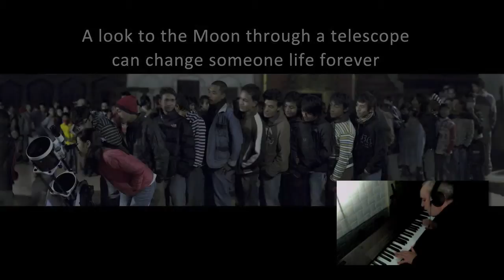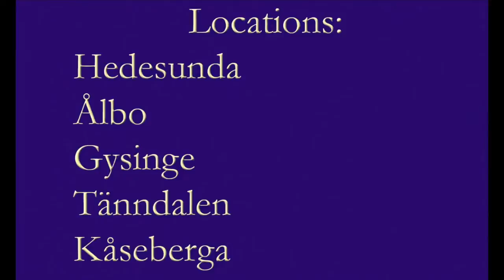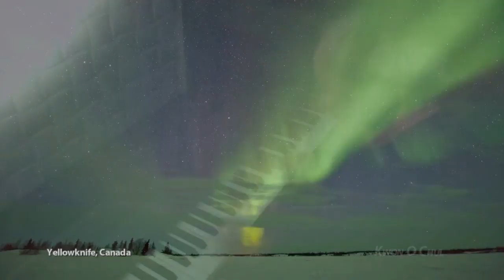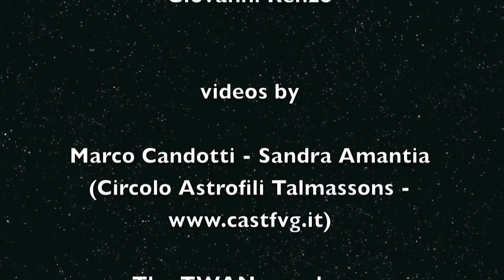Cosmic Concert 2012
Live online musical event for Global Astronomy Month 2012. Recorded on 28 april 2012.
Music Composed and performed by Giovanni Renzo.
Videos and photos by Babak Tafreshi, P.M. Heden, Wally Pacholka, Kwon O Chul, Bernd Proschold, Marco Candotti, Sandra Amantia.